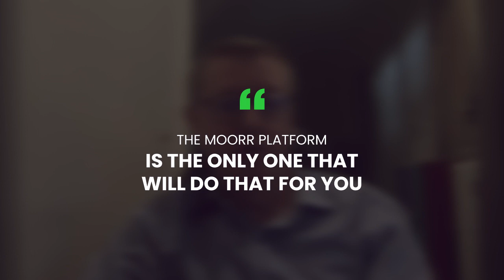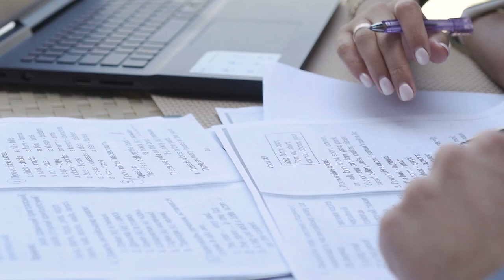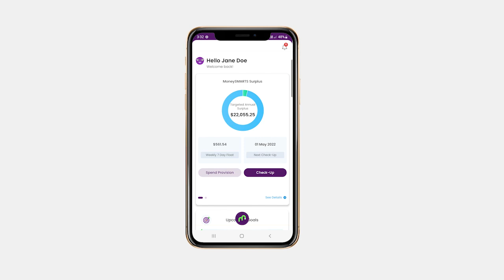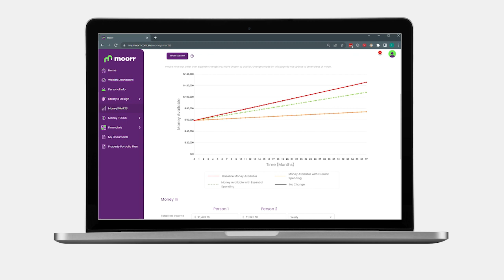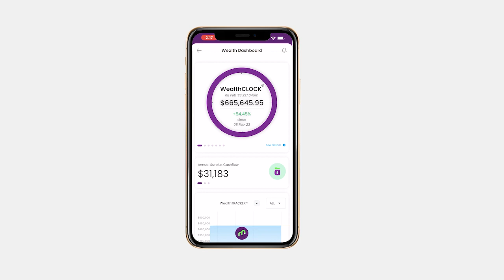Moorr User Review: Unlocking Your Financial Potential with Moorr - A Personal Story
If you're on the lookout for more than just your average budgeting app, and want a tool that can give you a complete picture of your wealth journey while also integrating your property ventures, then you've got to check out the Moorr platform. In this video, we've got some real users sharing their experiences with us.

They talk about the challenges they faced, especially when it came to saving for their kids' expenses and not having a clear understanding of where their money was going.
💡But then they discovered Moorr, and boy, did things change!

So, what are you waiting for? Dive into the world of Moorr and take control of your financial future. Watch the video now and see for yourself how Moorr can make a real difference in your life!

00:00 - Moorr for wealth AND property investment journey
00:34 – What triggered him to look into money management.
01:30 – What was the first thing that MoneySMARTS in Moorr showed him?
02:12 – Why isn’t Moorr just a budgeting system?
02:40 - Game-changer: Money STRETCH and financial changes.
06:12 – His favorite part about Wealth Tracker

Whether you're a seasoned investor or just starting on your wealth journey, Moorr has got your back! 🤝 Don't miss this chance to learn more about the platform that will transform the way you manage your money and plan for your financial future.

👉 Don't have an account yet?